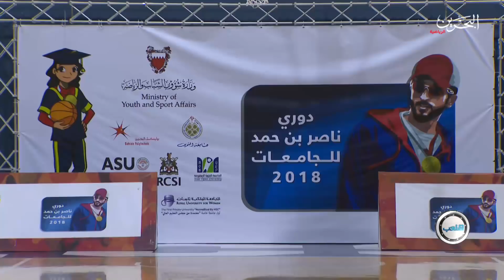برنامج الملعب 20-3-2018